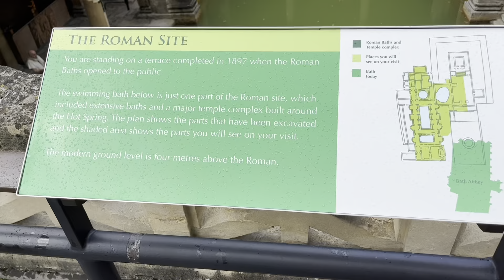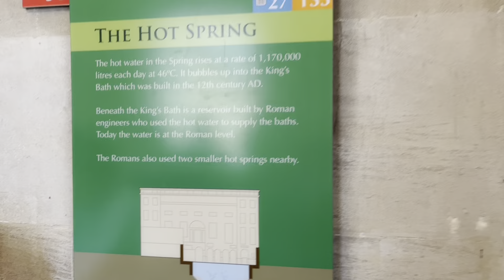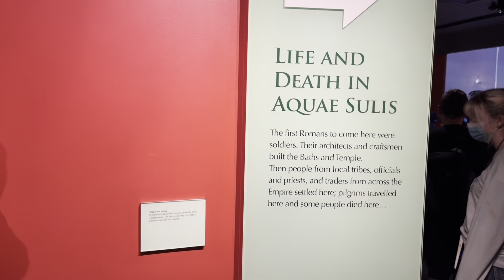In and around Bath@cliffordcoxoutandabout.409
In and around Bath